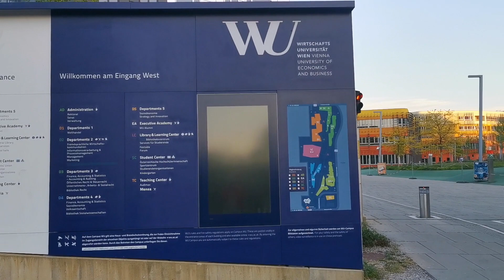Quick Tour of my University (WU/Vienna University of Economics and Business) and our neighbourhood!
Two years ago, April 26, 2018 (Graduation day!), I earned my Master's Degree of Legal Studies in European Business Law. Without realising the date, we filmed inside WU campus. This feels like an anniversary tribute!

We walked around our neighbourhood near Messe Wien/Messe Prater, which is alleged to be a COVID facility. Albeit, I am not really sure if there are patients inside.